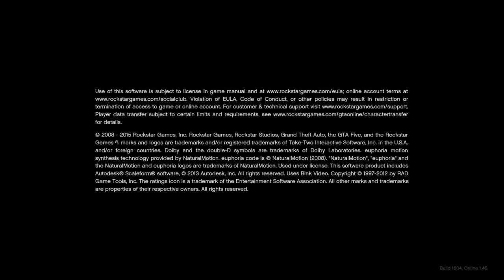Grand Theft Auto V online glitch jump into a person